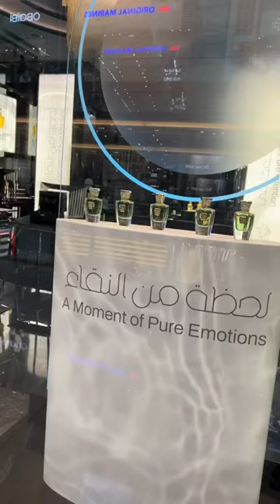Shopping for luxury Arab perfumes in Dubai